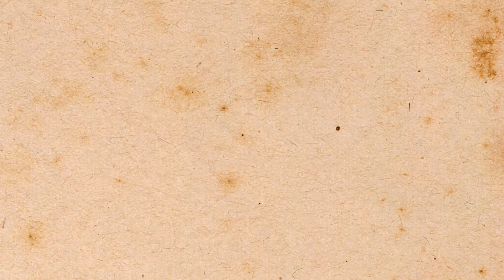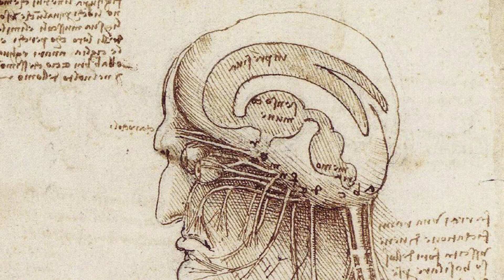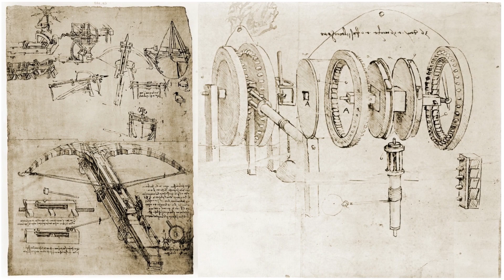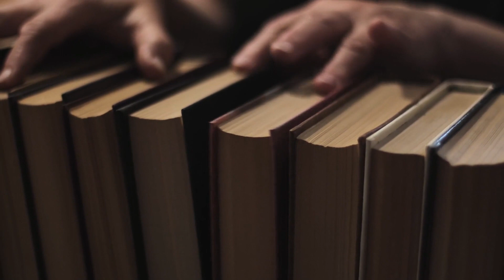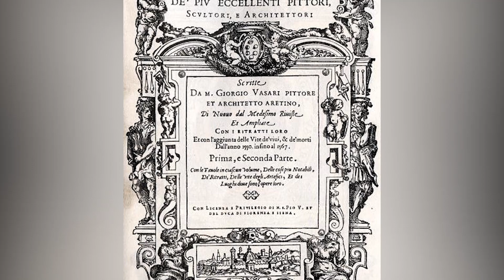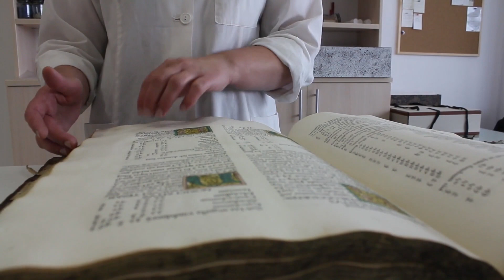Leonardo vs. Michelangelo : The Epic Rivalry and Duel of Creativity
Step into the captivating world of art during the Renaissance as we unravel the legendary rivalry between two artistic titans: Leonardo da Vinci and Michelangelo. Witness the clash of brushstrokes, innovative techniques, and contrasting visions that shaped art history. Join us on this captivating journey through Florence and Rome as we explore the secrets of art patronage and the enduring legacies of Leonardo and Michelangelo. Brace yourself for an immersive experience that celebrates their boundless creativity.

Delve into the depths of artistic competition in history, as Leonardo and Michelangelo engaged in a battle for artistic supremacy. Discover the artistic genius of Leonardo da Vinci, renowned for his meticulous attention to detail and groundbreaking techniques. Experience the awe-inspiring craftsmanship of Michelangelo, whose mastery of sculpture and fresco painting left an indelible mark on the art world.

Uncover the secrets of Florence, a vibrant center of artistic and intellectual activity, where Leonardo thrived in an environment steeped in artistic heritage. Marvel at the grandeur of Rome, where Michelangelo found patronage and honed his skills under influential figures. Immerse yourself in the cultural clash of the Renaissance, a period marked by a revival of humanism and a departure from the Church's dominance.

Witness the influence of wealthy patrons and rulers, who commissioned these artists to create masterpieces that would define an era. Explore the impact of their rivalry on the artistic landscape, as they pushed the boundaries of artistic expression and challenged conventions. Delight in the exploration of Leonardo's innovative techniques, from his anatomical studies to his groundbreaking use of perspective. Experience the emotional intensity and dramatic power of Michelangelo's works, such as the awe-inspiring Sistine Chapel ceiling and the magnificent sculpture of David.

This enthralling journey delves into the clash of artistic philosophies, as Leonardo's quest for scientific understanding converged with Michelangelo's profound emotional expression. Discover the lasting legacies they bestowed upon the world, inspiring generations of artists to come. Experience the transformative power of art as we unravel the profound influence and artistic brilliance of Leonardo da Vinci and Michelangelo.

Join us on this captivating voyage through the annals of art history, where the rivalry between Leonardo and Michelangelo unfolds in all its splendor. Prepare to be amazed, enlightened, and inspired by the epic duel of creativity that forever shaped the course of artistic expression.